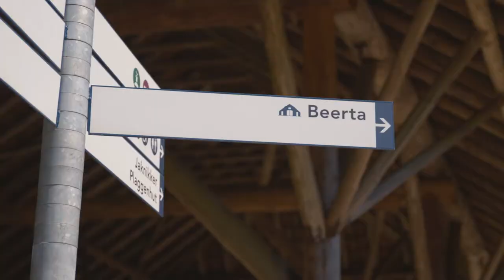De favoriete boerderijen van wetenschappelijk medewerker Leendert | Nederlands Openluchtmuseum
In onze videoserie 'De favorieten van' geven we onze medewerkers een podium. Wetenschappelijk medewerker Leendert van Prooije deelt in deze video zijn favoriete boerderijen uit het museum.

Wil je meer info?

Het Nederlands Openluchtmuseum is een cultuurhistorisch museum en geeft een beeld van Nederland door de eeuwen heen. Zodra je binnenstapt, word je meegenomen op een reis door de tijd; van twee eeuwen geleden tot heel recent. Door authentieke gebouwen, voorwerpen en verhalen brengt het Openluchtmuseum de geschiedenis dichterbij.  De mensen in het museum lijken zo uit het verleden te zijn weggelopen. Trots op hun erfgoed inspireren ze jou met hun verhalen.